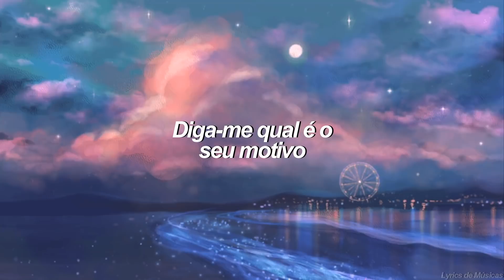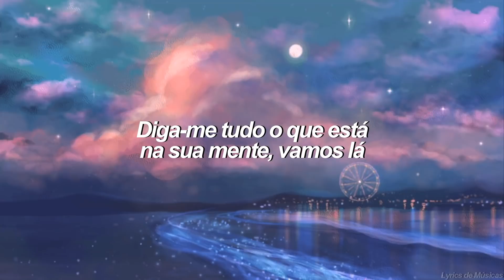Ariana Grande, Doja Cat - motive (Tradução)